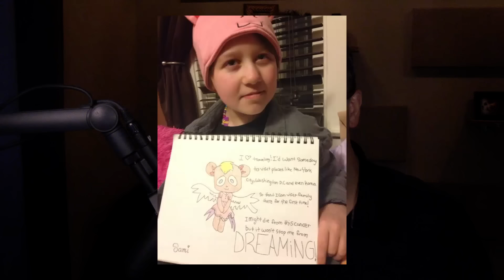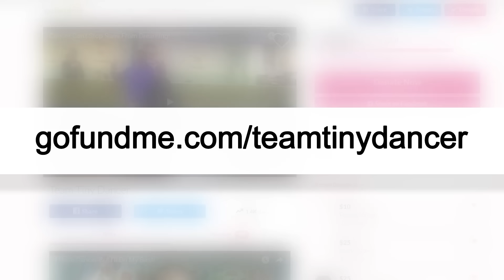Samantha Bannister: The Tiny Dancer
Young Samantha Bannister lost her fight with cancer this morning.  Many in the freethought community are rallying to support Sami's family in this difficult time.